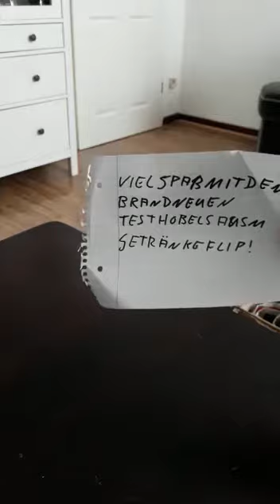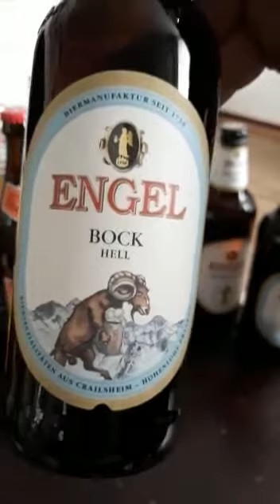13kg paket unboxing von pader😁😁😁😁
13kg paket unboxing von pader😁😁😁😁